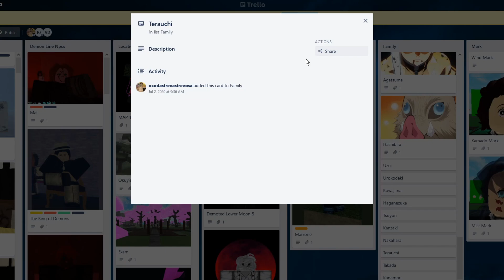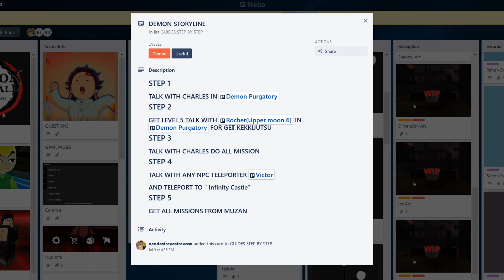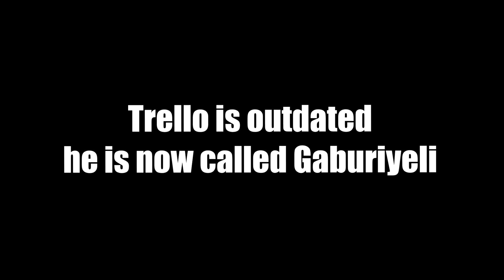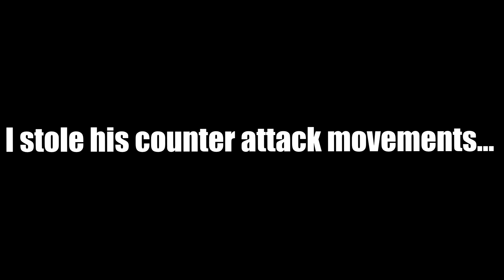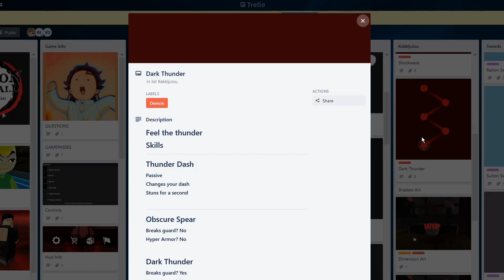Path Of Demon & GETTING YOUR FIRST DEMON ART + TIPS AND TRICKS In Demonfall....